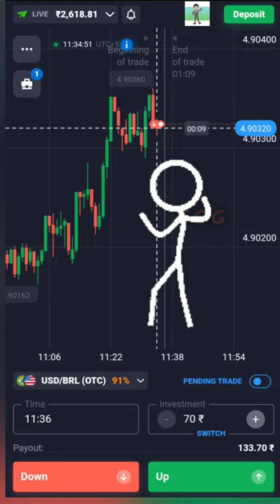How to predict every next candlestick💲 on every chart🎢 quotex binomobug 🤑🤑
▶️ Trading Youtube Channel

✅Dear friends, If u want *extra income* using *intraday/ Forex / Stock market* then u will be @ *right place..*

👉"ट्रेडिंग ज्ञान गुरू"👈
( TradingGyanGuru)📈📈

👉Click on Bell 🔔icon for getting all video updates..📊

🤝🏻Everyday We providing sure signals📊 for intraday📊 as well Forex , Also Free Webinar on how to predict the  CANDLESTICK , CHART PATTERN & share markets ups-Downs💰📊..
▶️Join our telegram channel for daily signals/Updates...

how to predict next candle